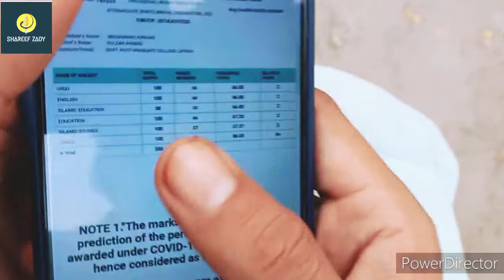Hamary City imran Khan ka EhtaJAJ ..Go imran Go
Comments